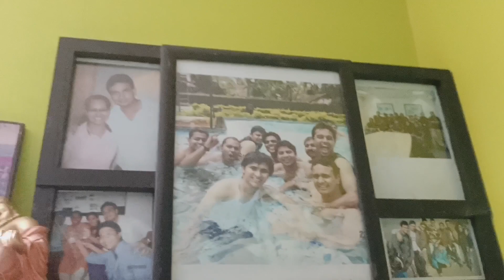😭नम आंखों से हुई दीदी की विदाई😭 | सासु मां का रो रो कर हुआ बुरा हाल 😭😭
Hii I Am Akanksha Tiwari Welcome Our Youtube Channel Akanksha family channel